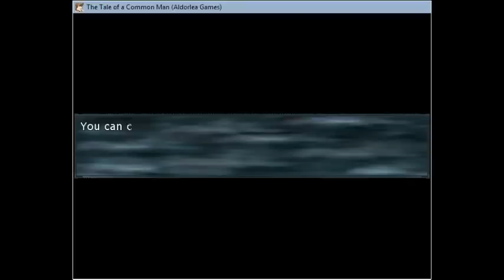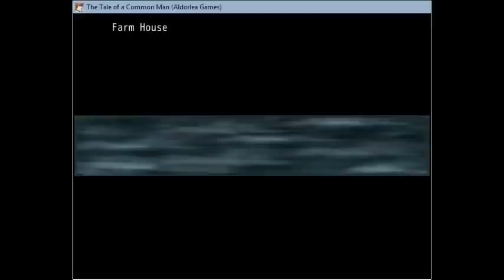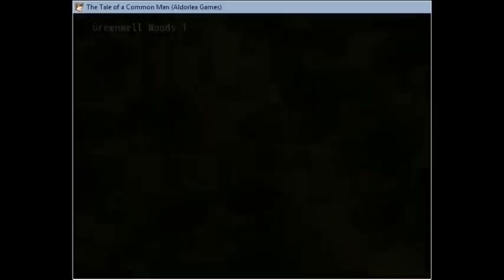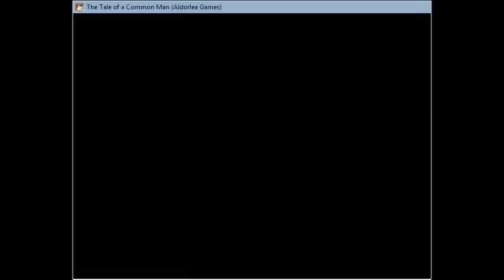Giving Voice to The Tale of a Common Man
My first of a series of videos I'm intending to do called "Giving Voice" basically I'll be playing RPGs that don't have voice-overs and doing the voices myself.   Also check out the amazing game The Tale of a Common Man that I'm playing and pick it up at Aldorlea Games.